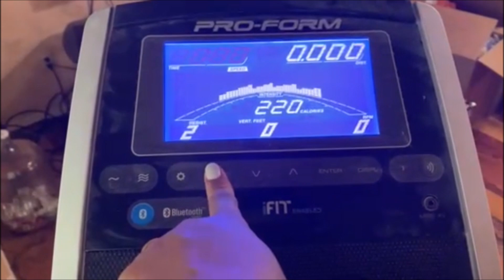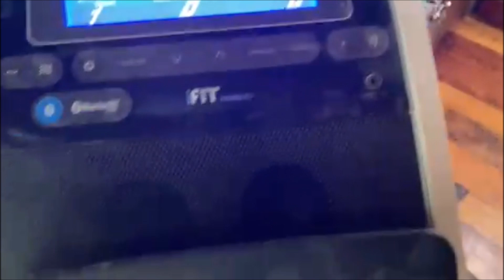Buhay Amerika Vlog#64 #2023 Ayaw ni Kalbo Binibidio ko Siya Pero kung Siya MakaBideo sa Akin Live pa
We are packing and preparing to move and retire to Philippines :)